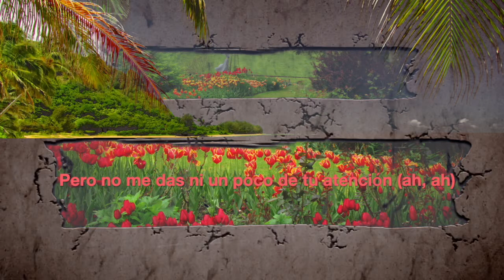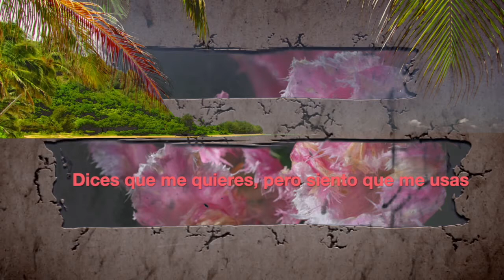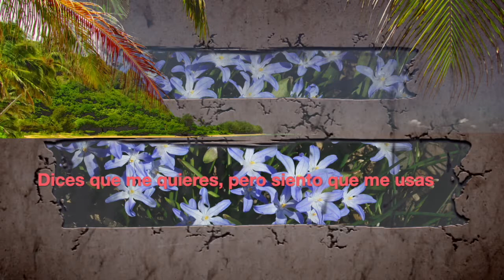Shakira & Anuel AA - Me Gusta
A la la la la long, a la la la la long long li long long long

Aclaremos que oscurece (baby)
Dejémosno ya de estupideces (uah)
Llevamos peleando par de meses
Y ya yo te lo he dicho tantas veces

Trato de empezar una conversación (yeah-yeah-yeah-yeah)
Pero no me das ni un poco de tu atención (ah, ah)
Quieres siempre hacer lo que te da la gana (yeah-yeah-yeah-yeah)
Pero quieres arreglar todo en la cama
Pero no pienses eso, mami

Me gusta (uah)
Cuando yo te tengo como dios te trajo al mundo
Desnuda (uah)
¿De dónde salió tanta maldad y tanta ricura?

Me gusta
Eso que me dices, pero sé que son excusas
Dices que me quieres, pero siento que me usas

A la la la la long, a la la la la long long li long long long oh-yoh
A la la la la long, a la la la la long long li long long long (uah, brrr)

Y es que en la cama se resuelven los problemas
Pero el amor perfecto solo se ve en novelas
Y cuando hablo con otro, te me quejas
Pero tú solito eres quien me aleja

Tú no mides tus palabras y me hieres (yeah-yeah-yeah-yeah)
Y si me dejas y te vas es porque quieres (porque quieres)
Ya no es justo que me endulces el oído (yeah-yeah-yeah-yeah)
Para que al final no cumplas na' conmigo

Antes me llenabas la casa de rosas
Y ahora solo vive llena de tus cosas
Te perfumabas cuando iba a visitarte
Y ahora ni compras la cuchilla pa' afeitarte

Me llevabas a cenar, luego al cine y a bailar
Me comprabas tanto que tu tarjeta se iba a explotar
Y ahora te la pasas por la calle
Y aquí conmigo se te olvidan los detalles

Yo nunca te quiero perder (baby)
Pon de tu parte, mi amo-or
Vamos a hablar en eso por los do-o-o-os

Yo nunca te quiero perder (no, no)
Pon de tu parte, mi amor (uah)
Vamos a hablar en eso por los do-o-os

A la la la la long, a la la la la long long li long long long (ohyo)
(Sing it)